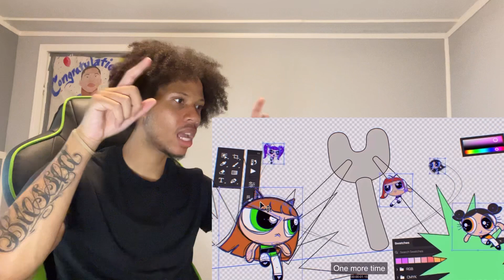NewJeans - NEW Jeans Official MV FIRST TIME REACTION!